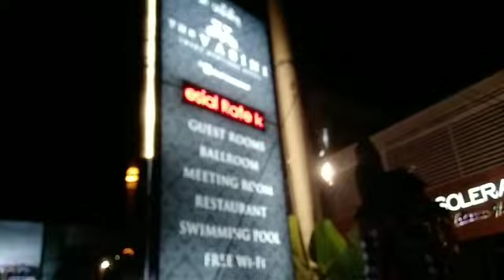5 bis berisi 270 orang lebih semalam tiba di VASINI HOTEL 🏨 DENPASAR BALI ..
5 bis berisi 270 orang lebih  semalam tiba di VASINI HOTEL 🏨 DENPASAR BALI ..

Bagi rekan2 semua yg ingin kirim sample produk buat PAMERAN atau kami bawa ke DUBAI UAE 🇦🇪 & SAUDI ARABIA 🇸🇦

silahkan anter langsung ke Hotel kami atau Kirim by kurir untuk kami KURASI..
Terimakasih